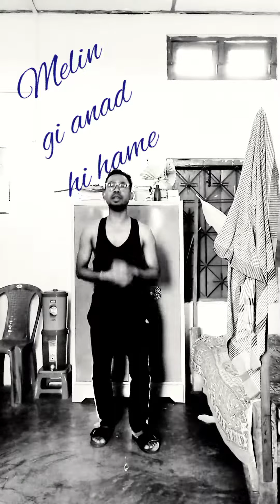My action song for school students🎒📚